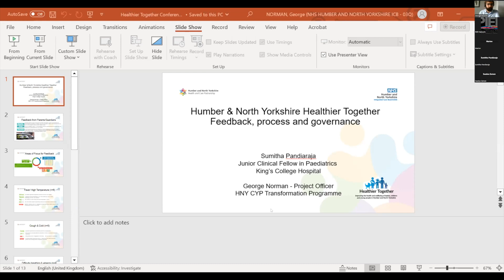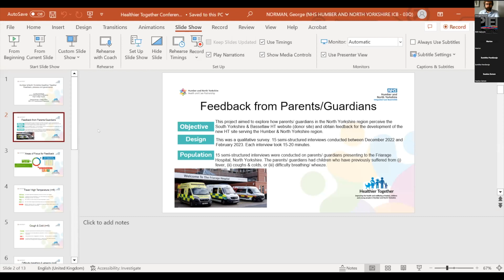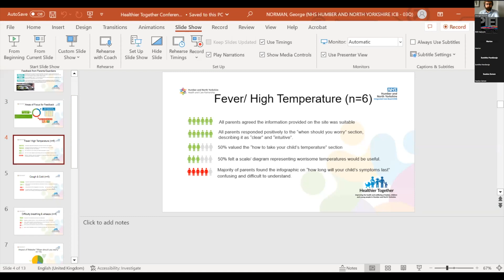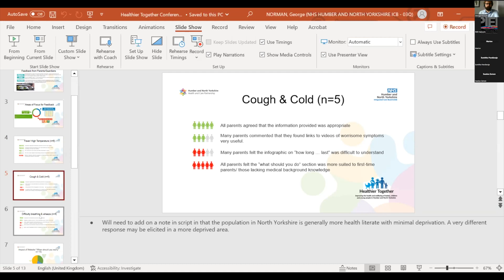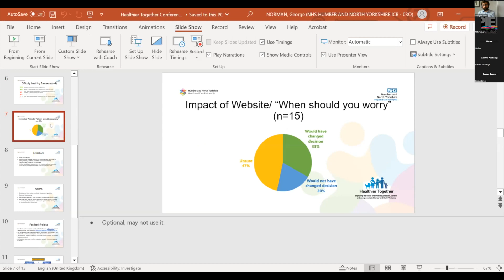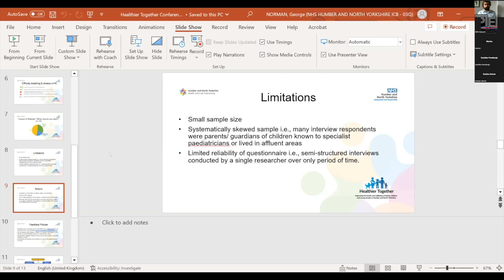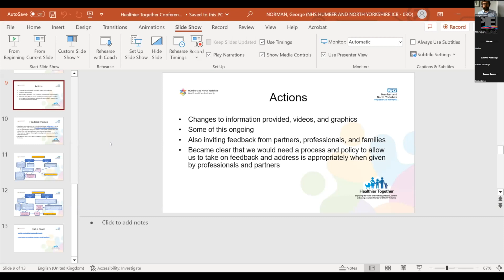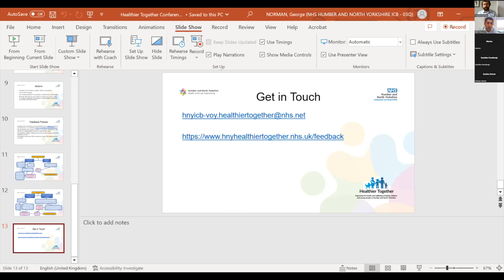Shared Best Practice - Developing how we deal with Feedback and Complaints